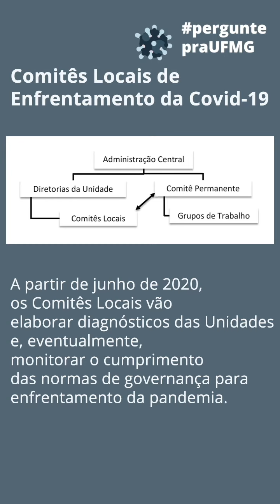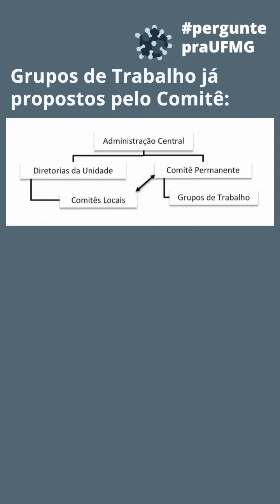O que são os grupos de trabalho e os comitês locais de enfrentamento da Covid-19?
A professora Sandra Regina Goulart Almeida, reitora da UFMG, responde: o que são os grupos de trabalho e os comitês locais de enfrentamento da Covid-19?

O vídeo integra a série perguntepraUFMG, veiculada diariamente nos stories das mídias sociais da Universidade durante a pandemia de Covid-19 no Brasil.